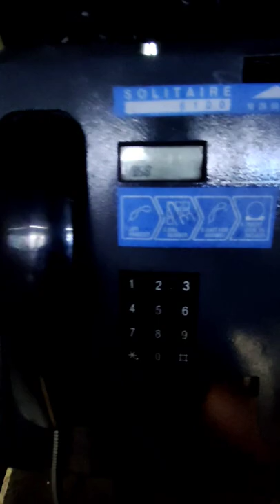Coin box phone